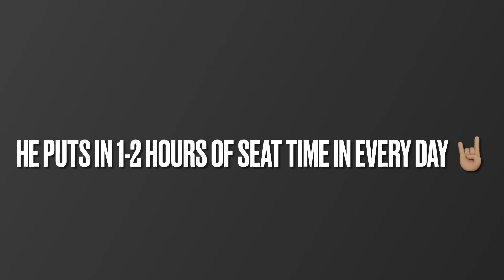Hudson’s 1st Lesson at WoodShed Drum Lessons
Hudson’s base line video